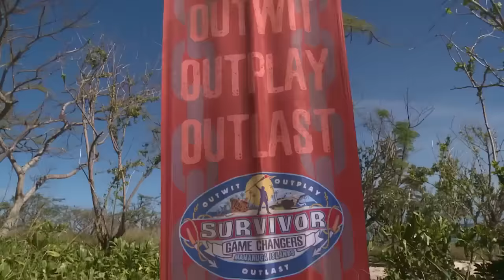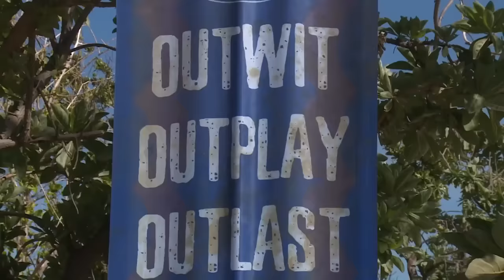Meet Season 34 Castaway Sandra Diaz-Twine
Get to know Sandra Diaz-Twine, one of the returning castaways who will compete for $1 million and the title of Sole Survivor in the all-new season of Survivor: Game Changers, premiering on Wednesday, March 8 at 8/7c on CBS and CBS All Access.